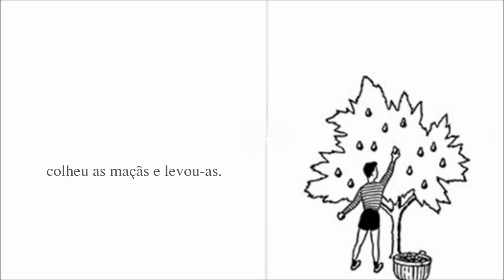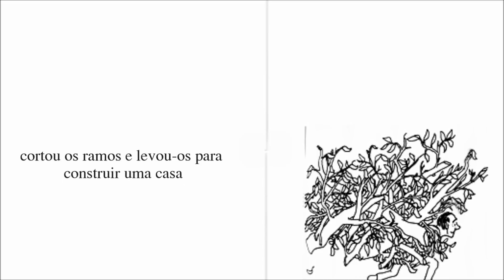A árvore generosa - Shel Silverstein (audiobook)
me mande um e-mail com seu texto!

espero que tudo esteja em paz por aí,
um beijo pro cês!
MV